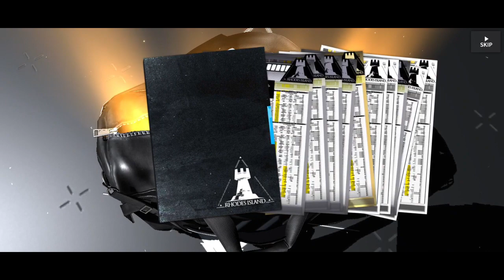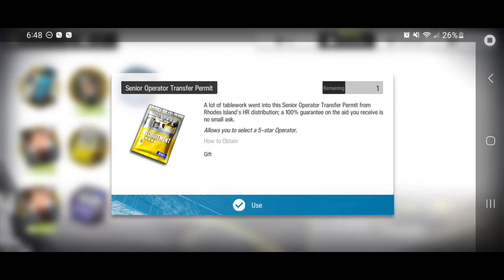Arknights - Pulling on Suzuran & Skadi Banner and more...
Pulling on Suzuran & Skadi Banner and using Top Operator Transfer Permit, Vulcon & Indra Voucher x2 & Senior Operator Transfer Permit (and a E2 promotion)